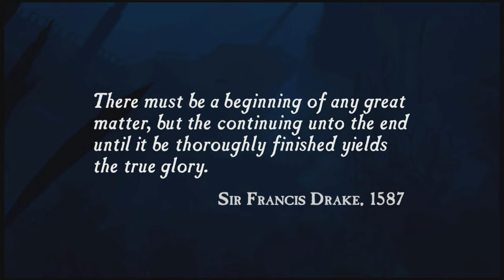UNCHARTED: DRAKE’S FORTUNE PART 1 FINDING SIR FRANCIS DRAKE’S JOURNAL